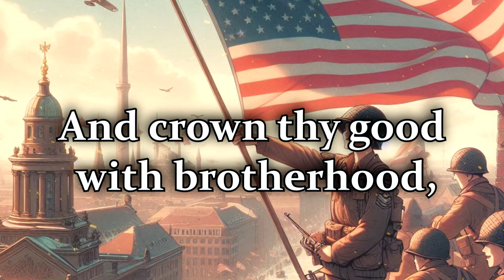Nightcore - America The Beautiful